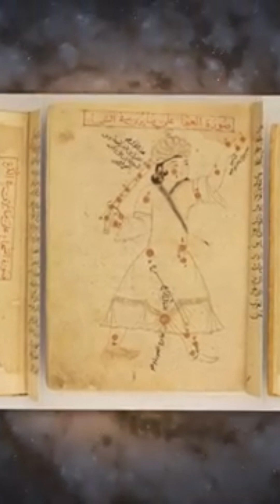The best time to see Andromeda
🌍 The Andromeda galaxy, also known as M31, is one of the most fascinating galaxies in our cosmic neighborhood. Located around 2.5 million light-years from Earth, Andromeda is the nearest spiral galaxy to the Milky Way, and is also the largest in our local group of galaxies, which includes the Milky Way, the Triangulum Galaxy (M33), and more than fifty smaller galaxies.

Andromeda is visible to the naked eye from Earth, under both clear and dark sky conditions. It is one of the most distant objects that can be observed without a telescope, and appears as a small blur in the Andromeda constellation, from which it takes its name. Thanks to its relative proximity, Andromeda has been studied in depth by astronomers, revealing fascinating details about its structure, history and future.

The Andromeda galaxy is a giant spiral galaxy, much more massive than the Milky Way, with around a trillion stars, compared to the 200 to 400 billion stars in our own galaxy. Its diameter is around 220,000 light-years, about twice that of the Milky Way. Like all spiral galaxies, Andromeda has a disk of young blue stars, a spiral structure defined by arms containing clouds of gas and dust where new stars form, and a central bulge of older, redder stars.

Andromeda is also surrounded by a large halo of dark matter, a mysterious form of matter that emits no light but exerts a strong gravitational force. This halo is much larger than the visible galaxy, and interacts with the Milky Way halo. In fact, the gravitational attraction between the two galaxies is bringing them closer together. It is predicted that Andromeda and the Milky Way will collide in around 4.5 billion years' time, merging to form a giant new elliptical galaxy, often nicknamed “Milkomede” by astronomers.

Scientists have discovered many interesting features in Andromeda. For example, it has a supermassive black hole at its center, similar to the one at the center of the Milky Way. This black hole is surrounded by a highly active region where numerous stars orbit at high speed. What's more, the Andromeda galaxy shows signs of past interactions with other galaxies, which have left their mark in the form of star streams, the remnants of dwarf galaxies that were absorbed by Andromeda.

One of Andromeda's most fascinating features is the presence of several sub-galaxies that are gravitationally linked to it. These satellite galaxies, such as M32 and M110, are dwarf galaxies that orbit the main galaxy. These interactions with satellite galaxies and mergers with other galaxies probably played a major role in the evolution of the Andromeda galaxy, making it as massive as it is today.

The study of the Andromeda galaxy has led to a better understanding of the formation and evolution of spiral galaxies. By observing Andromeda, astronomers can compare its structure, dynamics and stellar content with those of the Milky Way, giving us a unique insight into what our own galaxy might look like from the outside. Andromeda also serves as a laboratory for studying how galaxies interact, merge and evolve over time.

Technological advances have enabled astronomers to study Andromeda with unprecedented precision. Observations made with the Hubble Space Telescope, for example, have revealed extremely fine details of the galaxy's structure, such as star clusters, nebulae and star-forming regions. Astronomers have also used radio and infrared telescopes to observe areas obscured by dust, and to study gas dynamics in the galaxy.

Beyond its size and beauty, Andromeda also intrigues us with its potential future collision with the Milky Way. This inevitable merger is a natural phenomenon in the evolution of galaxies, and has been observed in other galactic systems. In this collision, the individual stars will probably not collide directly due to the great distance between them, but the gravity of the two galaxies will distort their spiral shapes to create a new galactic structure.